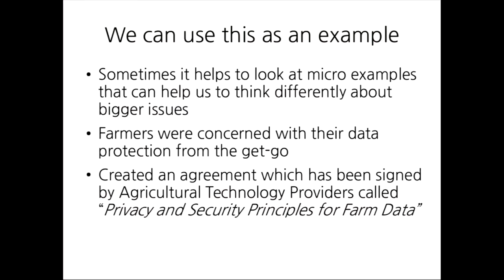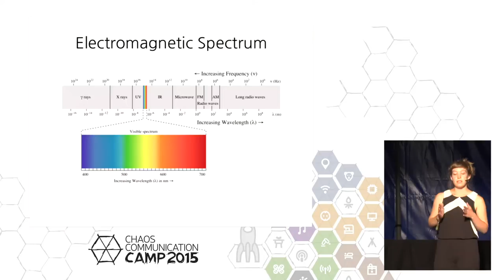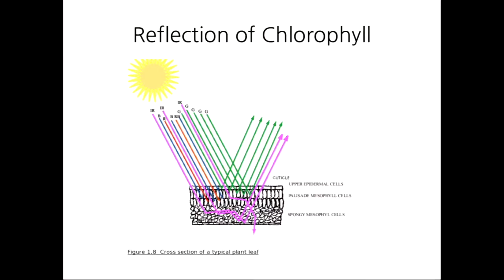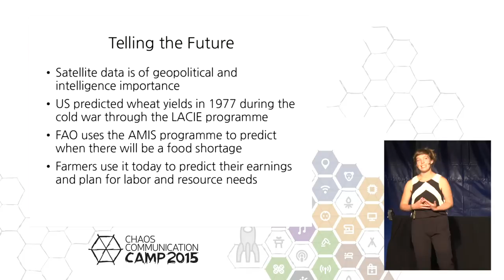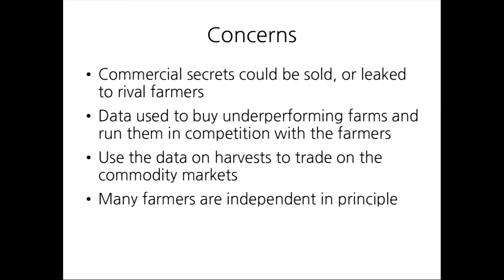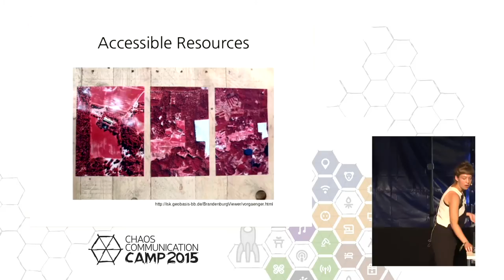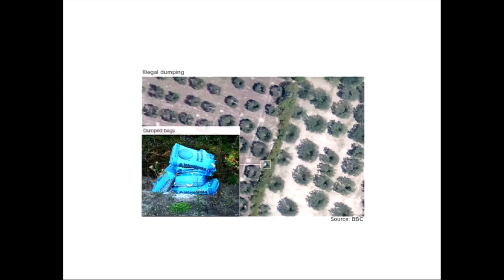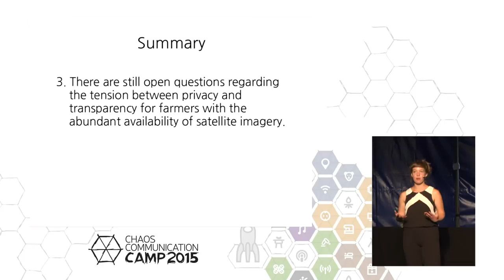Lisa Gutermuth: Satellite Imagery in Agriculture (deutsche Übersetzung)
Satellite imagery has been used since the 1960s to monitor agricultural activities at a national and international level. It is only now that the image quality and cost feasibility have made satellite imagery available to individual farmers in application to crop quality analysis, yield prediction, and other measures related to precision farming.  Farmers can now pinpoint problem areas of their fields and address them on the spot, rather than blanketly spraying fertilizer and pesticides, which has the potential for environmental and economic benefits.  However, this development has launched agriculture into new territory ridden with issues of privacy, data protection, and autonomy of farm inputs and activities. This is a discussion of the state of affairs in agricultural earth observation and what we can do to ensure that it is used for improved practices and not against the producers of our food.

Lisa Gutermuth